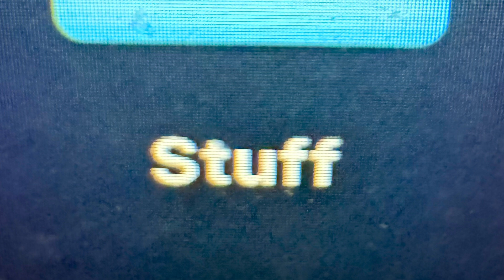Sour Marcus - The Recital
The track The Recital from my EP "Stuff"